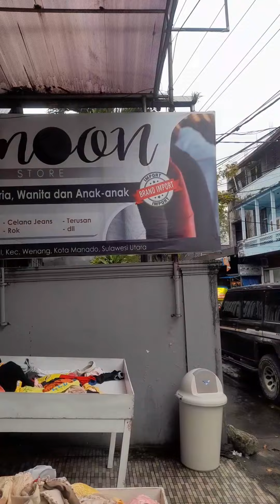IP MOON STORE MANADO YANG LAGI VIRAL